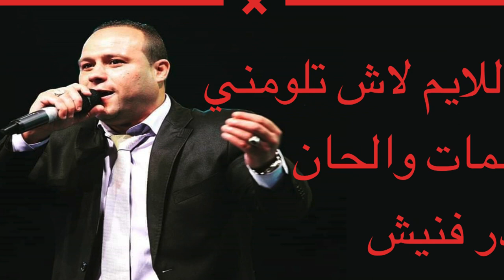Badr Fannech - Yalayem la tloumni [Official Lyric Video] (2020) /بدر فنيش-ياللايم لا تلومني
كلمات وألحان : بدر فنيش
غناء : بدر فنيش
توزيع وموسيقى وماستورينغ: بدر فنيش

إنضموا لقناة بدر فنيش الرسمية على يوتيوب وشاهدوا أحدث أعماله